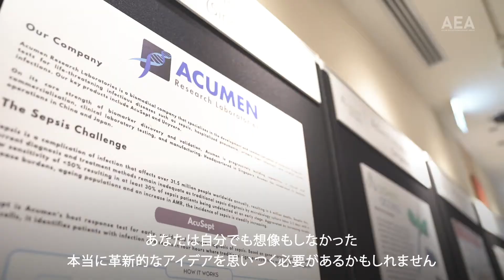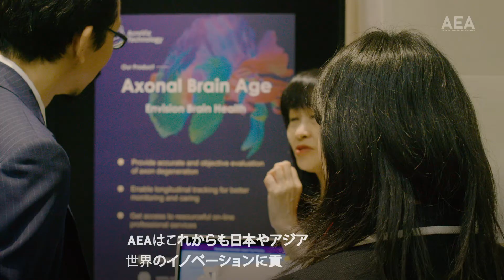AEA CONCEPT MOVIE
◇About AEA
Forming an ecosystem of innovation in Asia
The Asian Entrepreneurship Award (AEA) is an annual international business pitch event for startups across Asia, aiming at forming an “ecosystem” that generates innovation through collaboration among industry, government and academia.
Since 2012, young entrepreneurs from over 16 countries and regions in Asia have gathered in Japan to present their innovative ideas to leverage knowledge and technology to tackle challenges in the fast-growing Asia region. AEA is hosted at Kashiwa-no-ha Campus in Japan’s Chiba prefecture, a rapidly globalizing smart city that attracts people from around the world to pursue the creation of a new industrial culture.